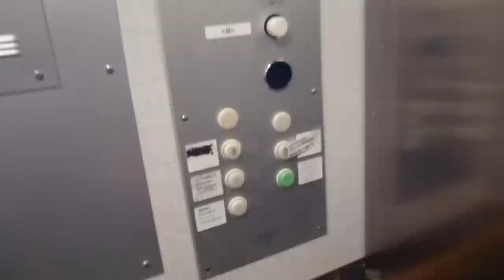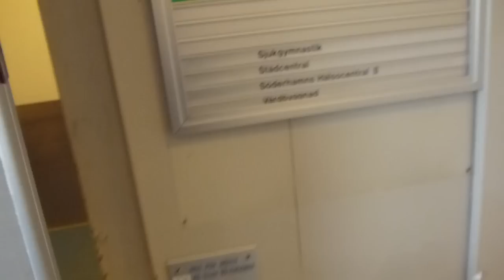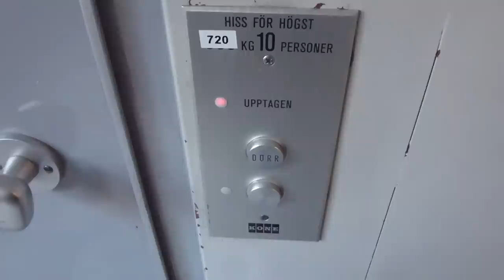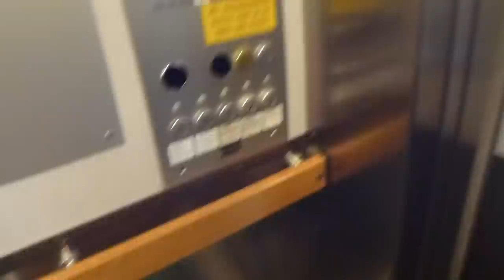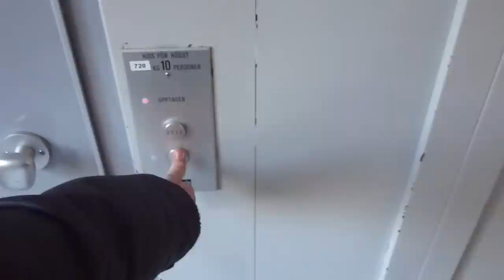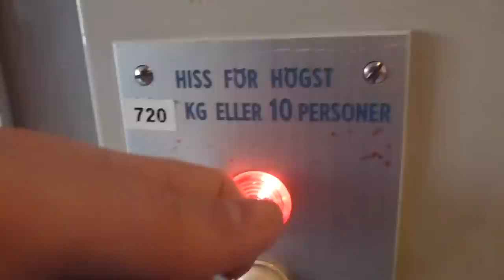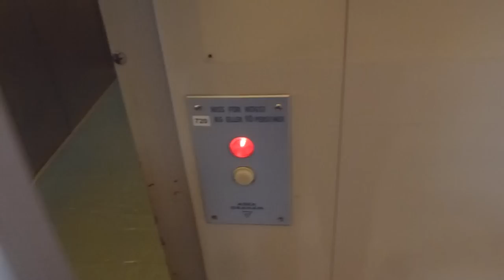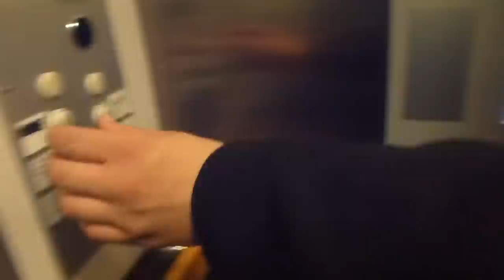Old ASEA Graham Traction elevators @ Söderhamns Sjukhus Hospital